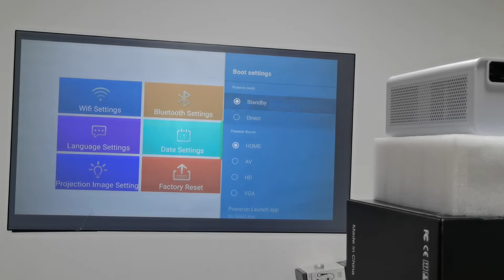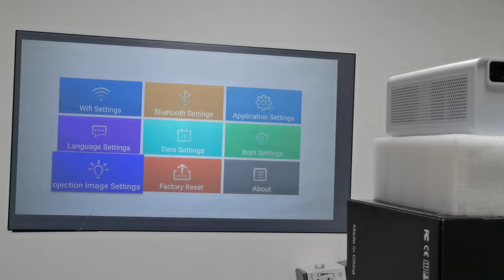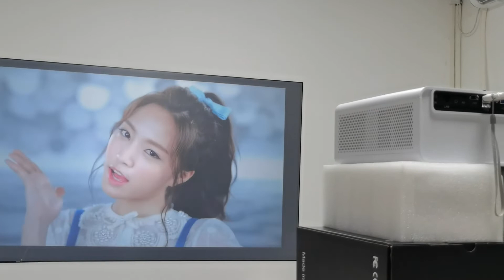Q10 Real Effect Video on Reflective Projection Screen